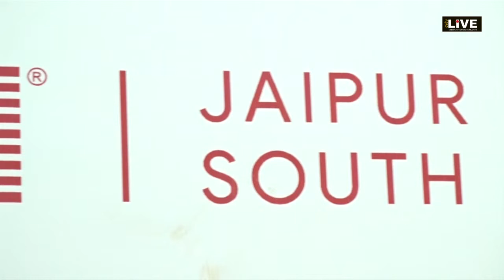CityLIVE - BIZ Expo 2019 - Guest Views